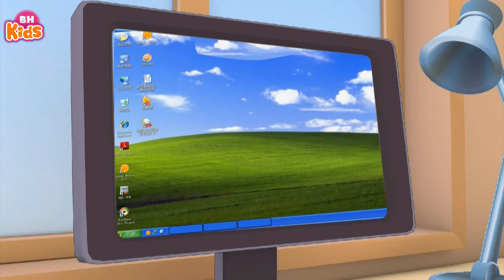Chú Chó Cuối Cùng - Hoạt Hình KẸO BÔNG VÀ MẸ ĐÁM MÂY - Phim Hoạt Hình Thiếu Nhi Hay Nhất - Tập 117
Chú Chó Cuối Cùng - Hoạt Hình KẸO BÔNG VÀ MẸ ĐÁM MÂY - Phim Hoạt Hình Thiếu Nhi Hay Nhất 2021 - Tập 117